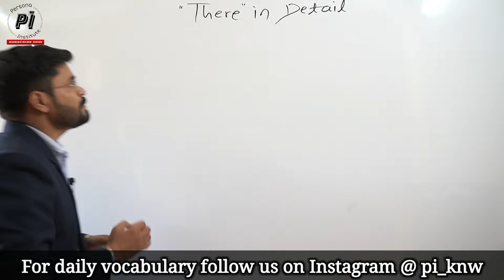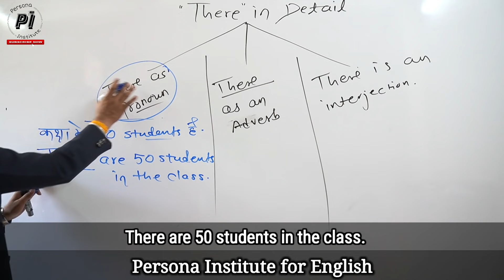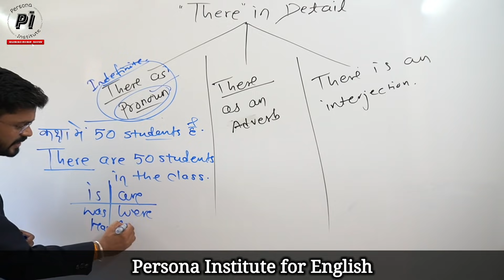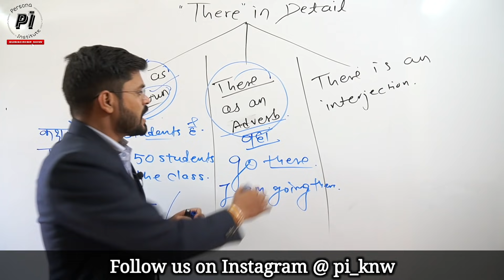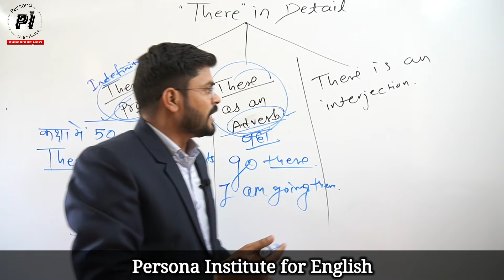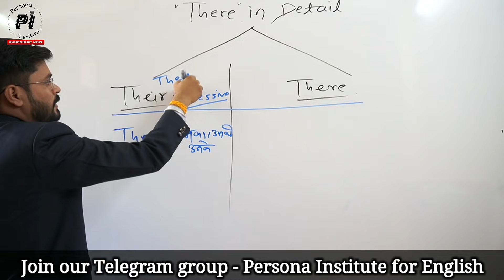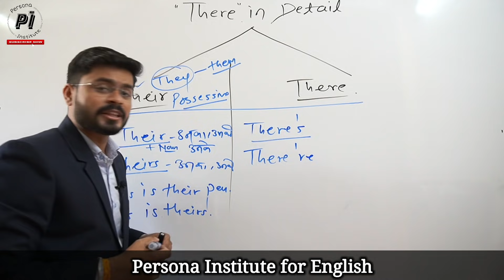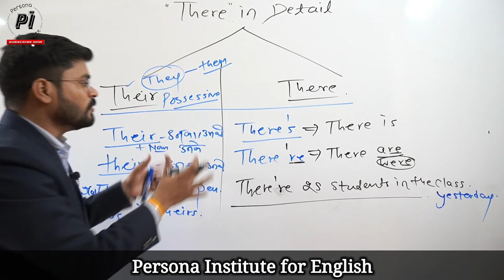" There " in Detail // Difference between There & Their // There're and there's // Their & Theirs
All the uses of There & Their in English.

1. Watch the video from beginning

2. Watch the video based on Writing skills via link

3. Watch the video based on Reading skills via link

4. Watch the videos based on English Grammar for competitive exams via link .इंग्लिश ग्रामर के वीडियो देखने के लिए लिंक पर क्लिक करें English Grammar for Exams

(E) Writing Skills tips Day 5th